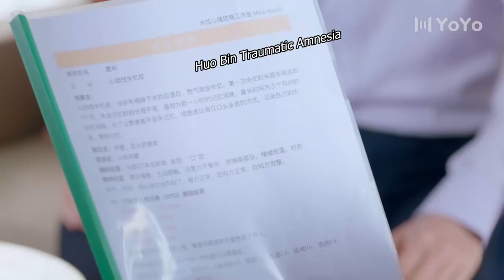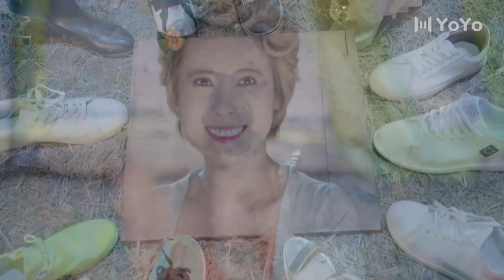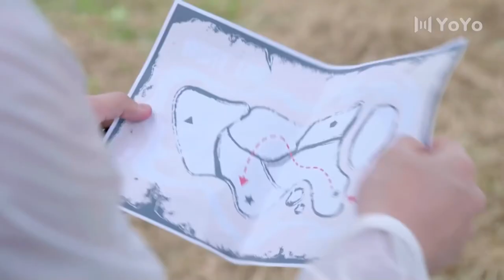[Eng Sub] There We Meet Again EP07| Chinese drama| Back From The Love| Crystal Yuan, Tong Mengshi